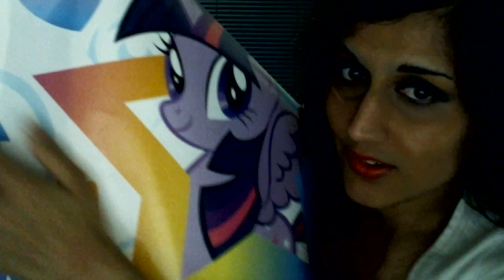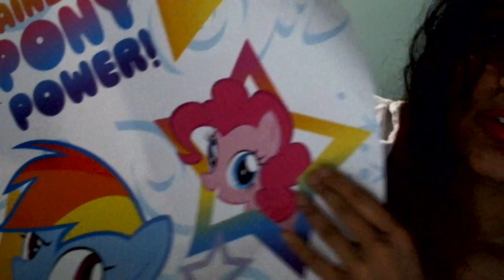My Little Pony Friendship is magic Rainbow Pony Power Toy Poster 2014 Video (Review)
My Little Pony Friendship is magic Rainbow Pony Power Toy Poster 2014 Video Review Enjoy :) With Miss Jessica Kardashian!

I love This my little pony poster its so cute but applejack my little pony friendship is magic character is missing on poster which kinda upsets me a little since I'm a huge number one fan of my little pony friendship is magic cartoon animated series :) I love and adore my little pony shows and oh well even if applejack is missing or gone hopefully I can find a poster of my little pony friendship is magic poster with applejack on it as well this time  anyways have a good day my little pony friends hugs and love xo